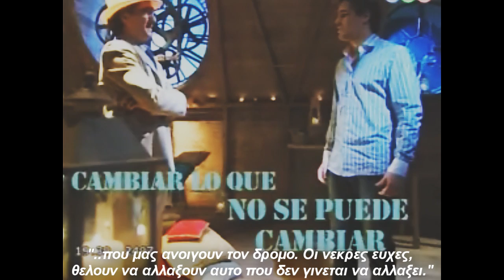CA4 - Thiago pide perdon greek subtitles